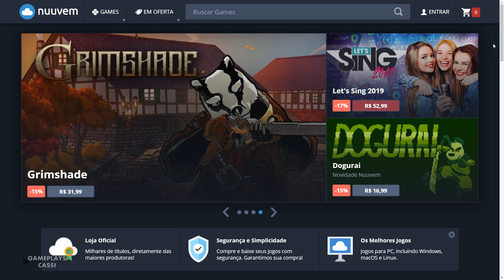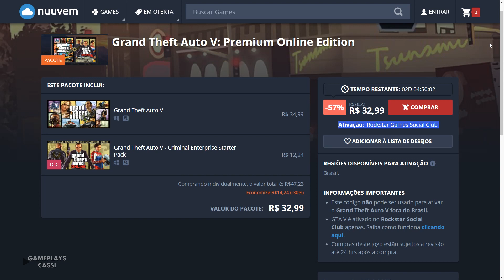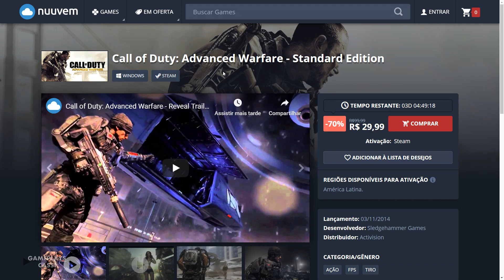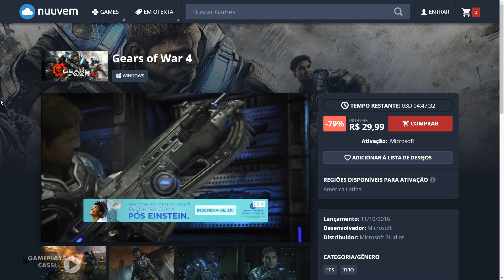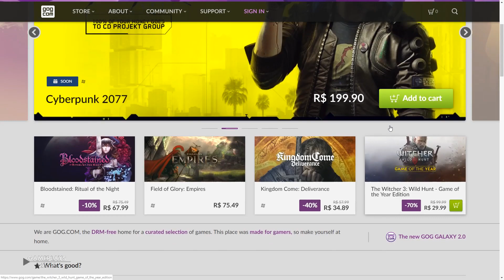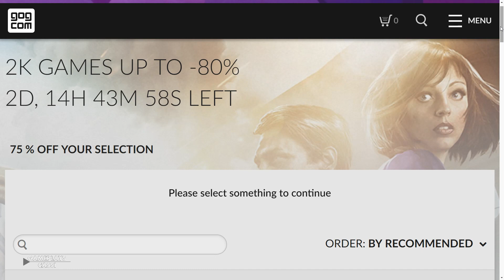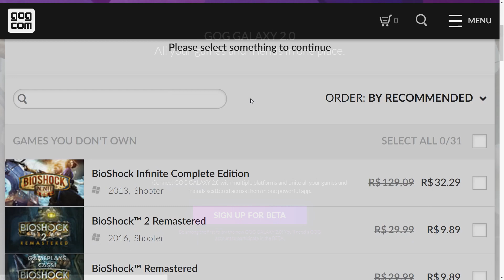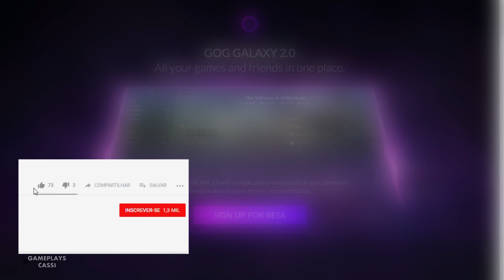BONS JOGOS COM DESCONTOS NAS LOJAS DA NUUVEM E GOG - Promoções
Nesse final de semana está rolando boas promoções de jogos nas lojas da Nuuvem e Gog. Temos por exemplo, jogos como GTA 5 e The Witcher 3 com desconto.